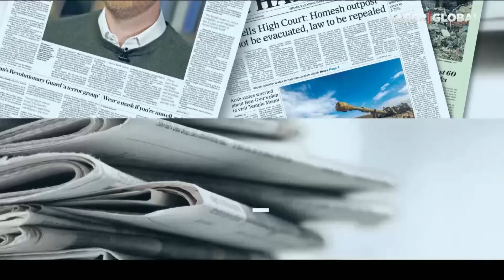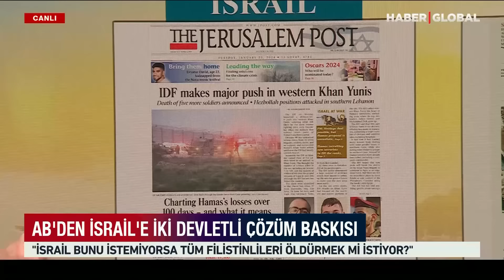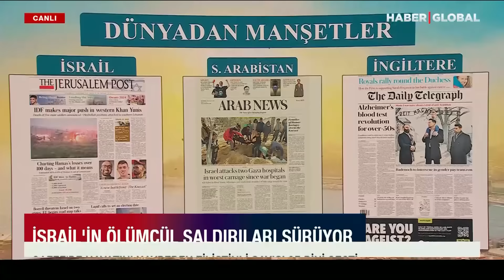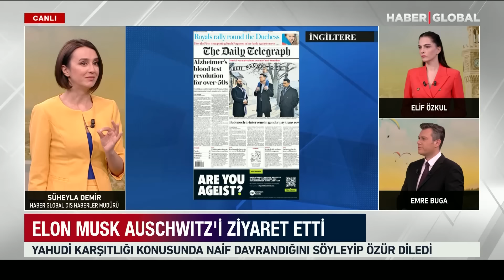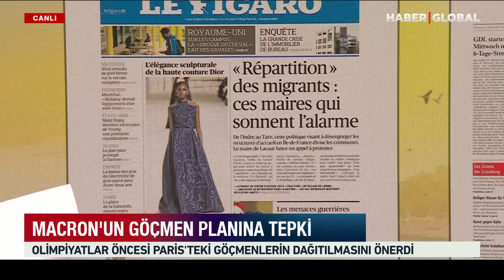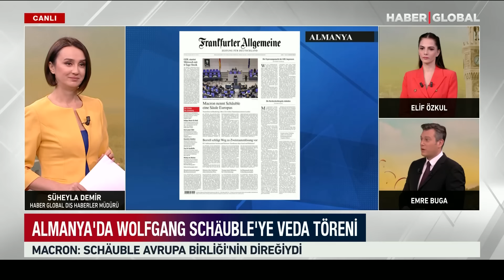Avrupa İsrail'i Kıskaca Aldı! Netanyahu'yu Zor Günler Bekliyor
Haber Global Dış Haberler Müdürü Süheyla Demir, Dünyadan Manşetleri Aktardı.